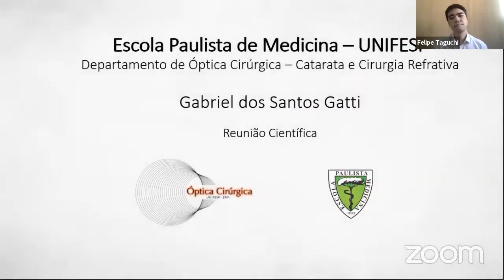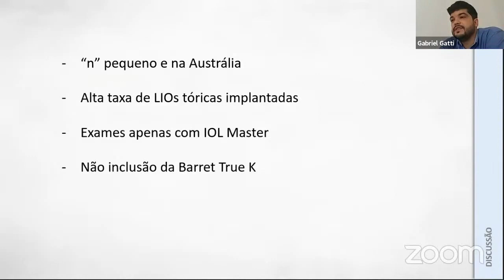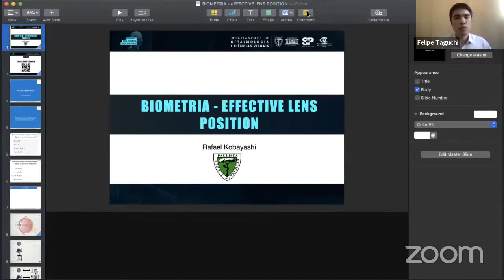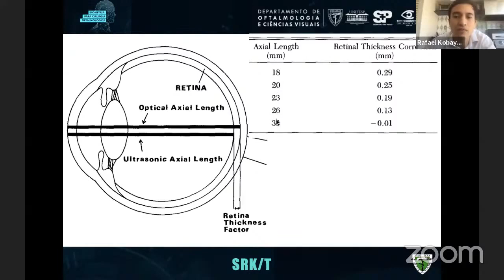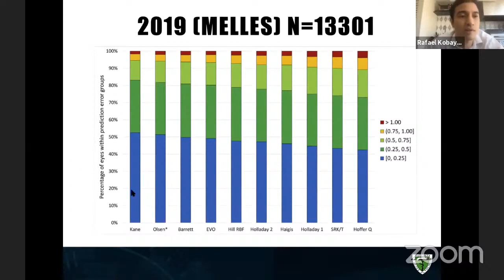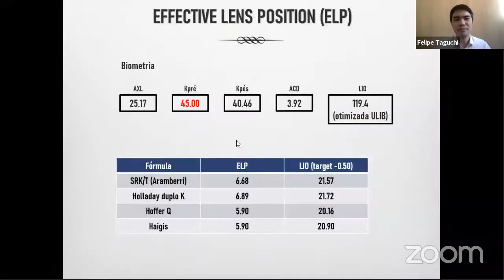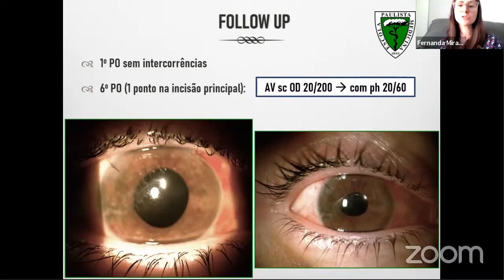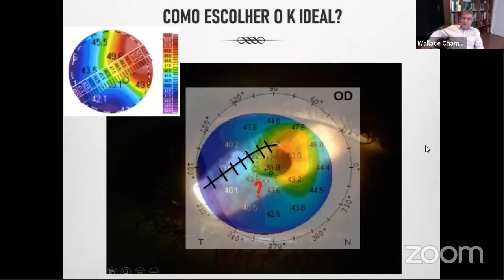Surgical Optics Weekly Meeting, Oct 23rd, 2020 - Biometry: Effective Lens Position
Nesta sexta-feira, abordaremos o tema de Biometria: Effective Lens Position, contaremos com aula do dr. Rafael Kobayashi e discussão de casos elucidativos com prof. Wallace Chamon.

Participe! 23/10 das 8:30 às 10:00 (São Paulo).

8:30 - 8:50 - Discussão de artigo científico
Gabriel Gatti (Fellow EPM-Unifesp)

8:50 - 9:10 - Biometria: Effective Lens Position
Rafael Kobayashi

9:10 - 10:00 - Casos Clínicos

Apresentadora: Fernanda Mendes (Fellow EPM-Unifesp)
Discutidor: Wallace Chamon

Obviamente, é Gratuito! Vamos manter a nossa oftalmologia atualizada e o nosso moral elevado!!!

Não Percam!

Setor de Óptica Cirúrgica
Depto de Oftalmologia e Ciências Visuais